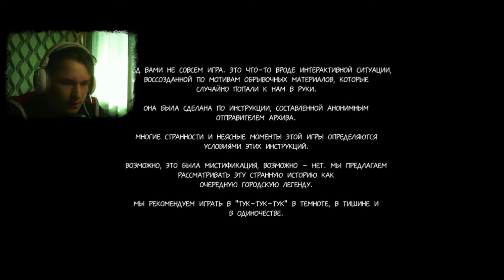ОЧЕНЬ КРУТОЙ 2D ХОРРОР-Тук-Тук-Тук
Привет с тобой Romzes и игра Evil Inside
Это очень крутой инди хоррор который ты точно должен посмотреть.
Жду твой коммент.
Жми колокол!!!